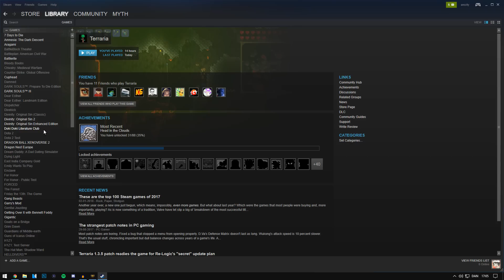GAME OF THE YEAR 10/10! - SMITE FUNNY MOMENTS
I love this game for real.

♫ Music ▼
"You Will Know Our Names" by GaMetal

- Myth / MythyMoo